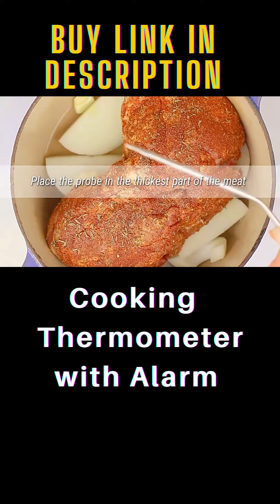Cooking Thermometer with Timer Alarm | Kitchen Thermometer | Digital Kitchen Thermometer